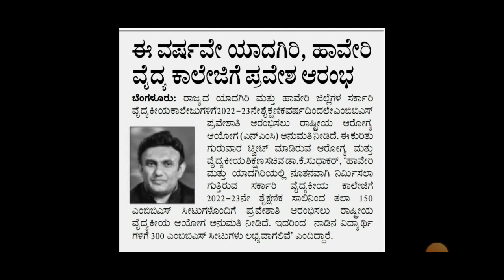NEET 2022 LATEST UPDATE|SUPER GOOD NEWS FOR ALL STUDENTS|NTA|NEET 2022 UPDATES|students solution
Upi id:hatersvtu@ybl

neet 2022 update postponed,
neet 2022 update news,
neet 2022 updates by nta,
neet 2022 updates in telugu,
neet 2022 update admit card,
neet 2022 update tamil,
neet 2022 updated syllabus,
neet 2022 updates malayalam,
neet 2022 update latest,
neet 2022 update ug,
neet 2022 update today,
neet 2022 update in hindi,
neet 2022 update news today,
hunger strike neet 2022 update,
neet updates 2022,
neet new update 2022 today,
admit card neet 2022 update,
latest update about neet 2022,
nta new update about neet 2022